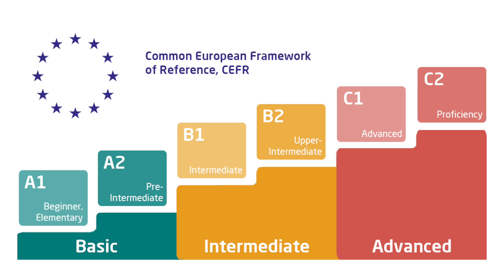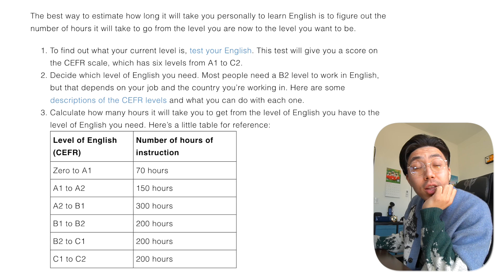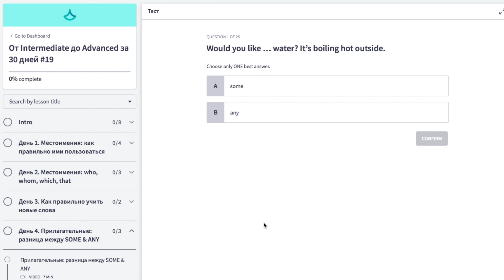За сколько реально выучить английский?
✔️ Минус 365 ошибок за год (больше, чем рабочая тетрадь или пособие)

Начать учить английский с носителями за границей можно с любым уровнем, каждый понедельник 🙌🏼 Получить бесплатную консультацию по изучению английского за рубежом